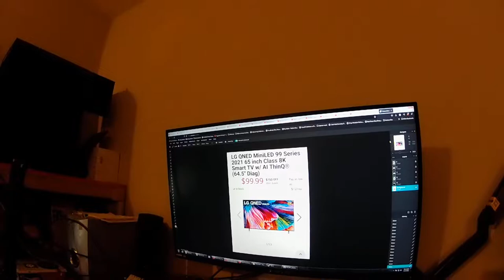Cheap 8K Screen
This is a test to see how much idiots think they are worth.
CCD sensor tech does not make an expensive screen.